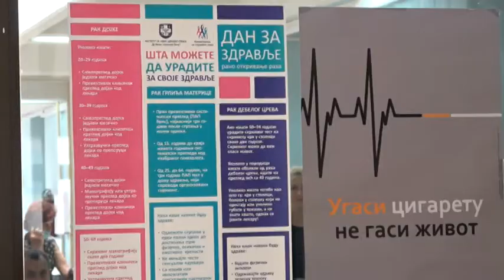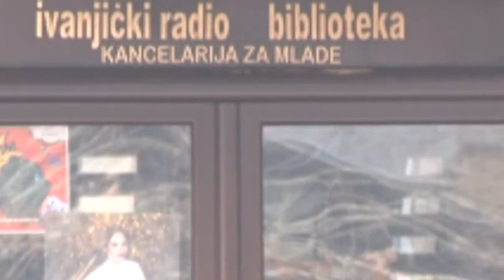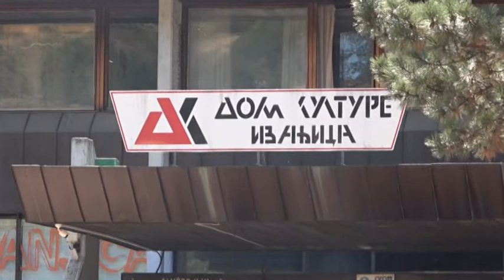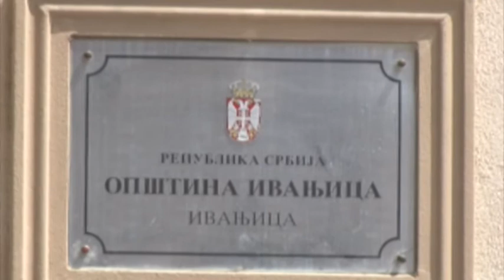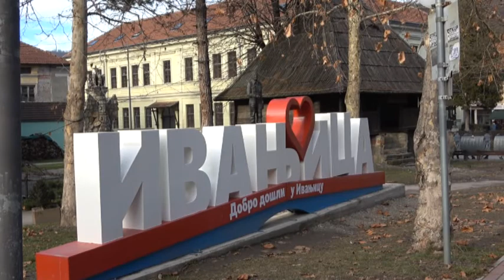Ivanjički dnevnik 01.10.2021.